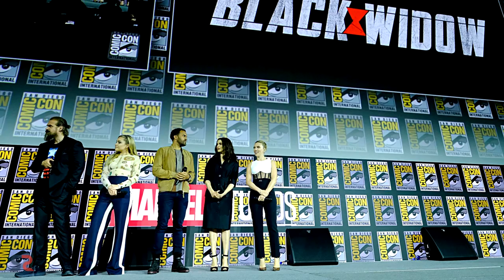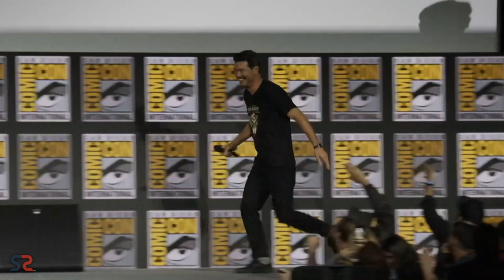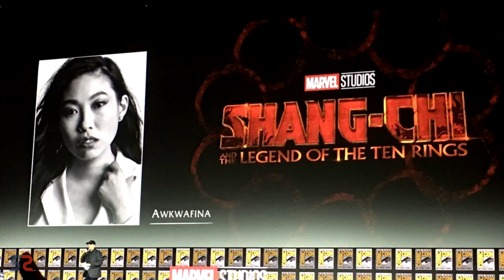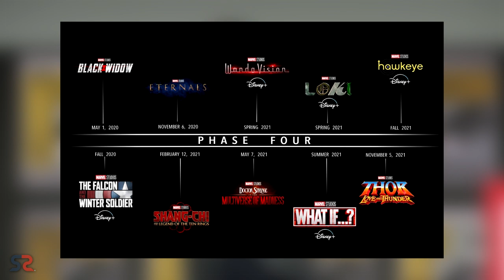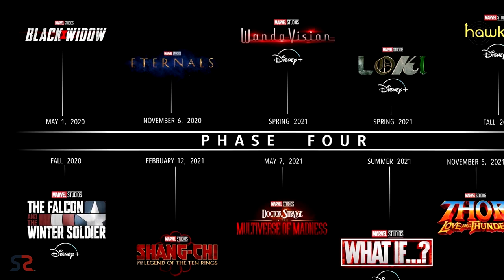Marvel Phase 4 Movies and TV shows Explained | Comic-Con 2019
About: Thor: Love and Thunder, Black Widow, The Falcon and the Winter Soldier, Who are The Eternals, Shang-Chi and the Legend of the Ten Rings, Doctor Strange in the Multiverse of Madness, WandaVision, Hawkeye and what if...? all explained in one video with something extra.
You're SuperSuper!
1 LIKE = More Motivation!